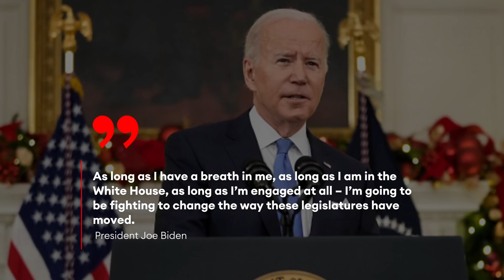JUST IN: Biden Responds After Sinema Kills Democrats' Hopes To Nuke Senate Filibuster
President Biden responds after Sen. Kyrsten Sinema (D-AZ) declared on the Senate floor that she  would not join Democrats’ attempt to nuke the filibuster in order to pass sweeping voting rights legislation.